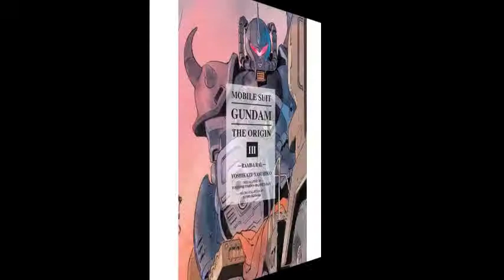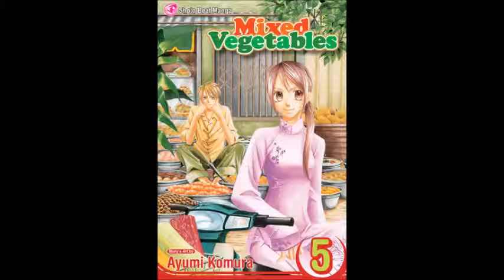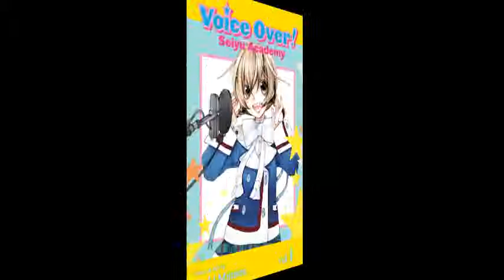Manga Xanadu Manga Dome Podcast Episode 26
This week I make my weekly wish list, look at a new license announcement from Vertical, the Vizmanga.com update, and review High school of the Dead vol 4-7.